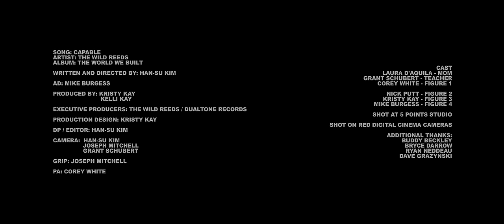The Wild Reeds - Capable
Produced by: Kristy Kay, KASM Creative
Shot at 5 Points Studio

For information on our upcoming tour dates, please visit: thewildreedsmusic.com/